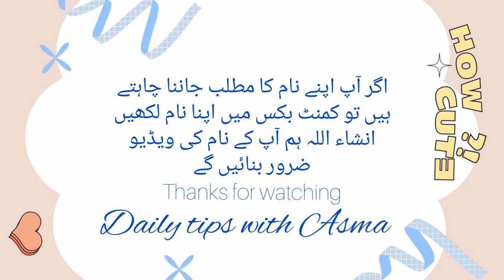Matiq name meaning in urdu//ماطق نام کا مطلب کیا ہے//Matiq name ka matlab//Daily tips with Asma